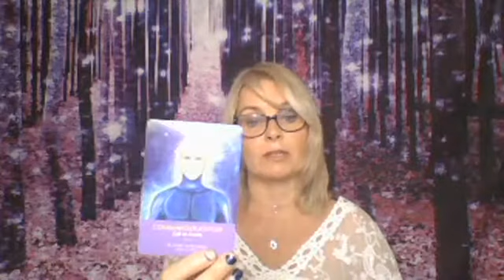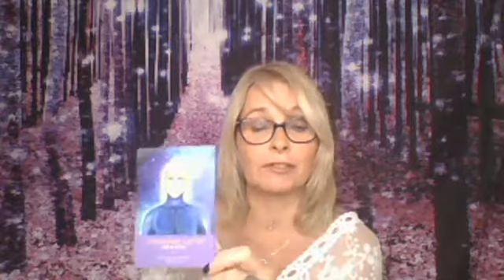Are You Hiding Your True Self?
Are you hiding, sabotaging, afraid to be your true self?
Empaths and sensitives can have such a hard time with protecting their energy that they literally hide or avoid putting their light into the world.
Discover how to ascend your energy field and shine your light out!
Angel Message and Reading for 23 -30 Sept 2019